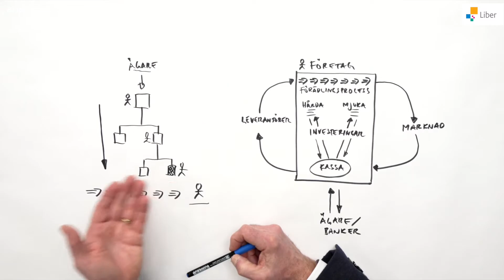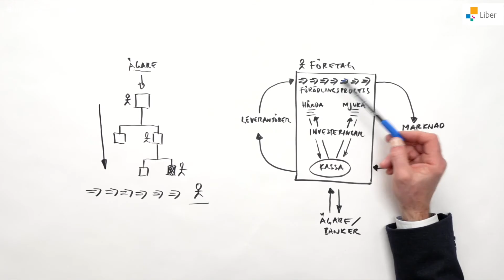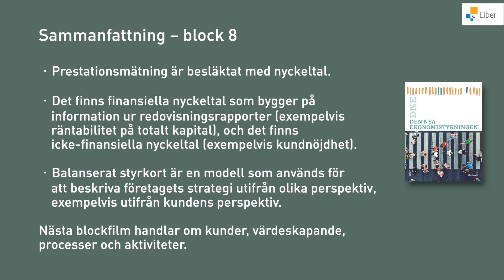Den nya ekonomistyrningen, Liber - Block 8